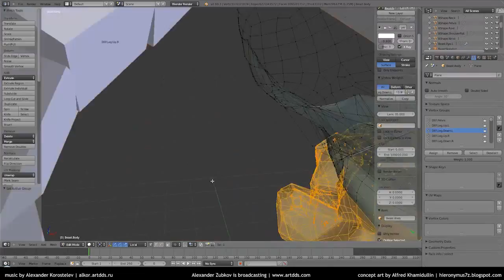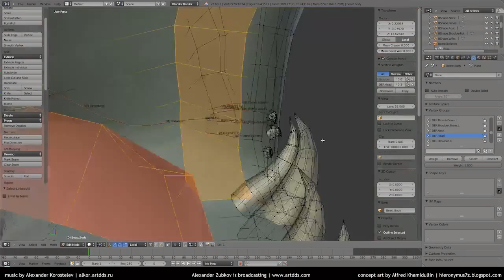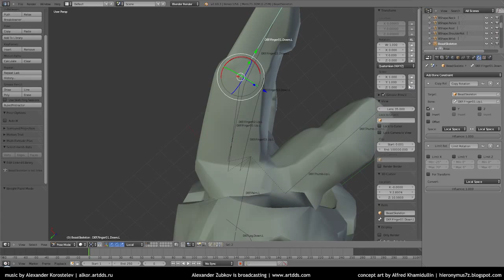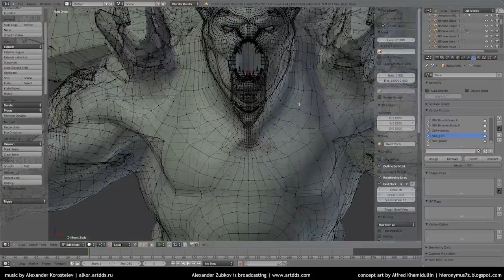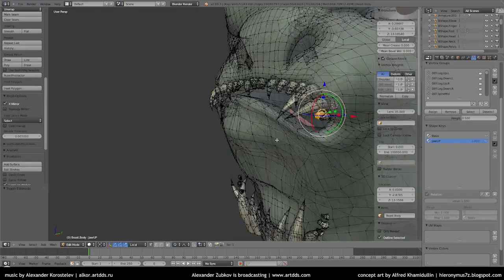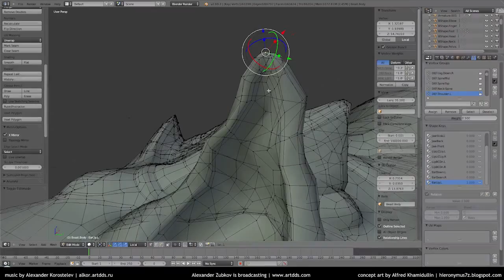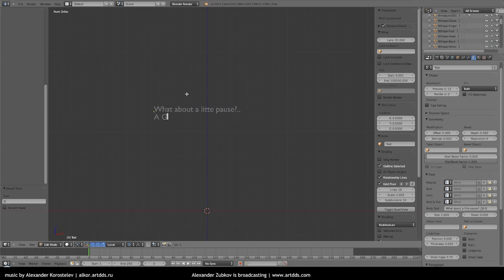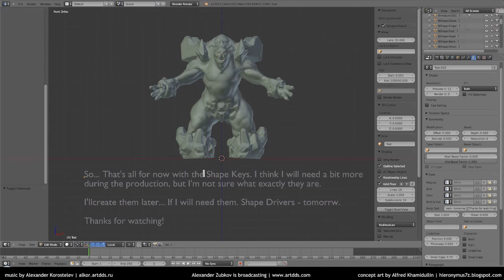Session #10.1. Modelling* a 3D Monster Character. Part 7. Skinning and Facial Shape Keys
This is the recording of the LIVE broadcasting.

* Should have had named it "creating" instead of "modelling", but it seems to be too late now. I am too lazy to rewrite blog posts and etc. :)